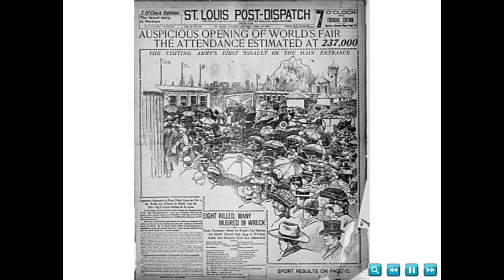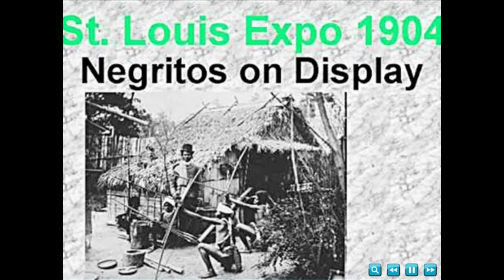SAINT LOUIS 1904 WORLD'S FAIR: Meet Me in St Louis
This is a REIGNofTEARS photo-slide production.

                                                      $ReignofTears